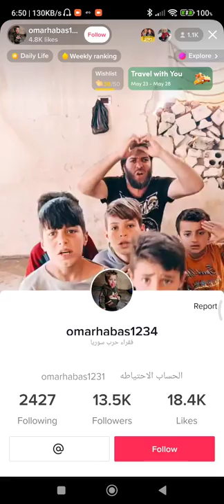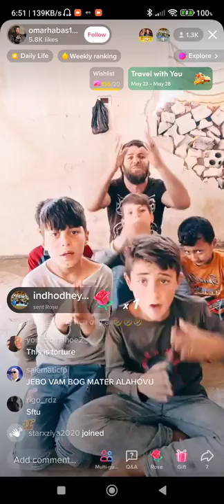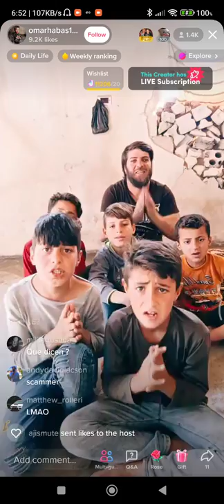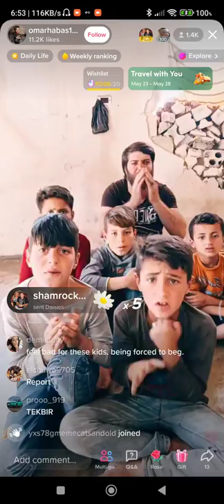Digital Beggars - DB3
It is all about social media influencer or creator who and devote his / her  time to building an audience on TikTok or some other platform. And plenty of TikTok creators have become officially rich, thanks to their followings.